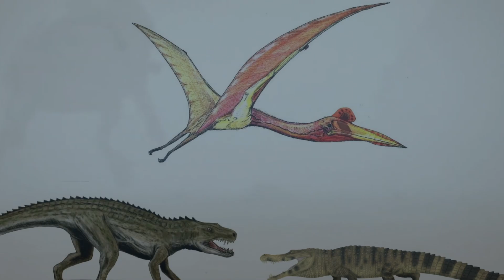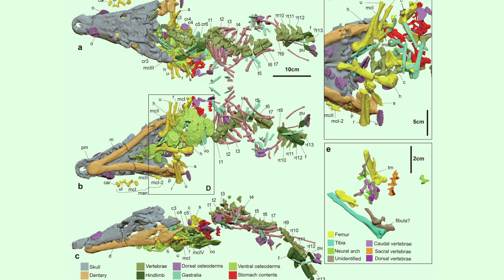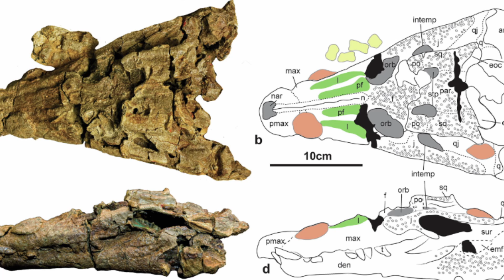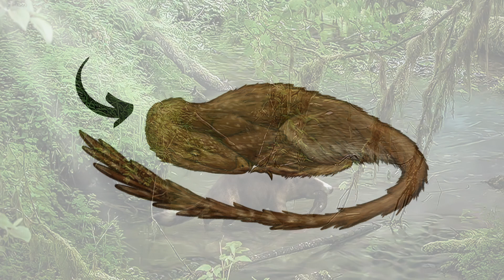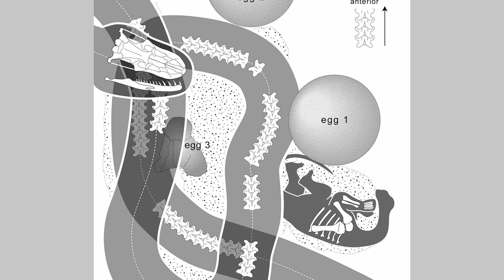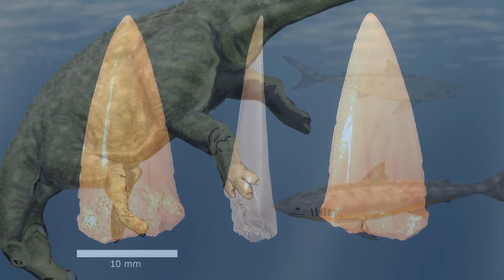4 Times Dinosaurs Got The Short End of The Stick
Long has it been believed that dinosaurs were untouchable during their long reign, and in many ways they were. They were the largest around and were the most plentiful. However, this did not make them untouchable as through the years there has been some amazing discoveries that have shown dinosaurs being picked on by other animals, and here are four animals that did just that!